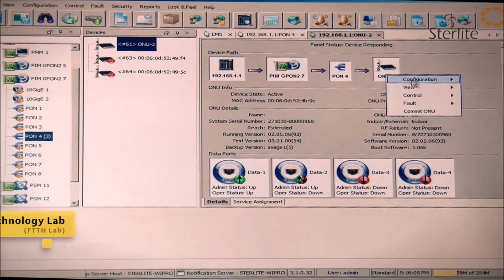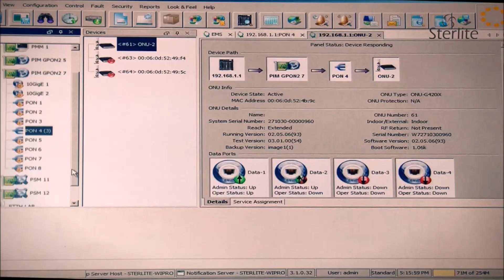Last Mile Journey Of Fibre To Home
FTTH – Home Run – This architecture uses a fibre running from the central office (CO) directly to the home/customers. This is primarily used in some of the small setups like gated communities with 2 fibres; one digital for Internet and VoIP, the other for analogue CATV. This is also known as a point-to-point or P2P network.

1:47 Feeder
2:01 Street Cabinet
2:21 Hassel Free Installation
2:38 Bend Insensitive Fibre
3:12 Fibre To Home